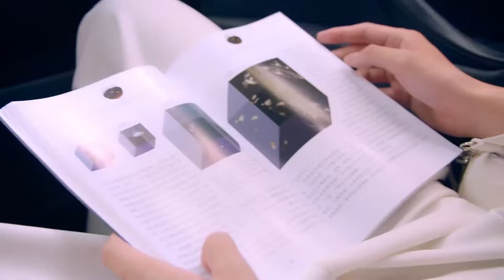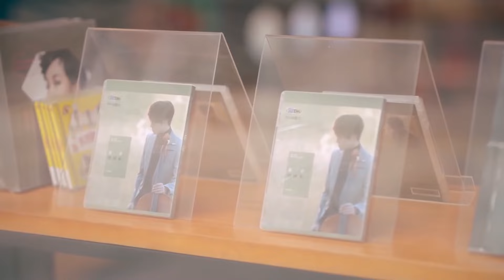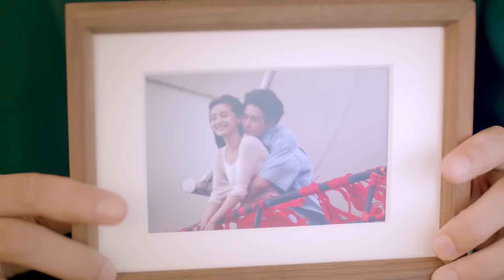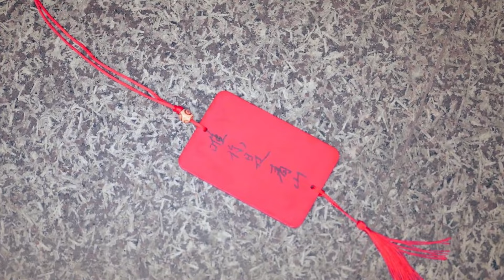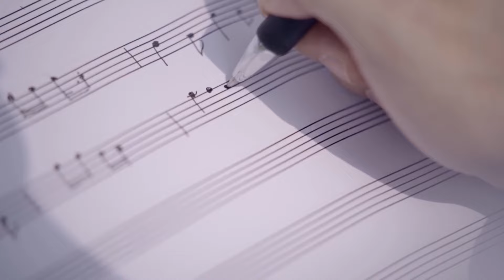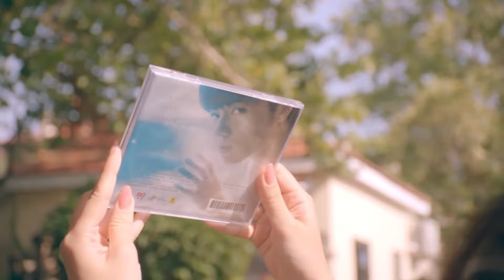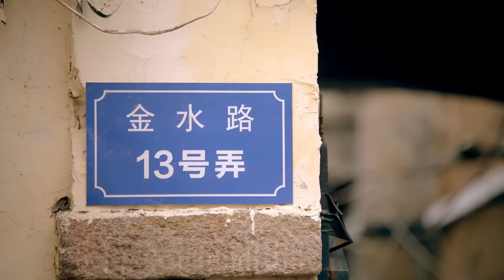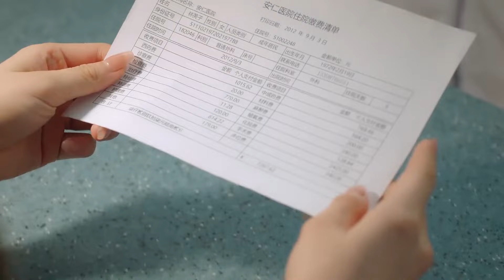ENGSUB【Rebirth In Love With Enemy】▶Collection Version EP 02 | Huang Jingyu, Gong Wanyi💖Show CDrama